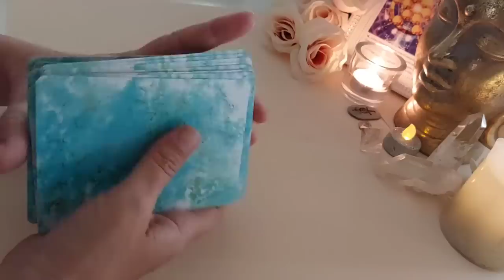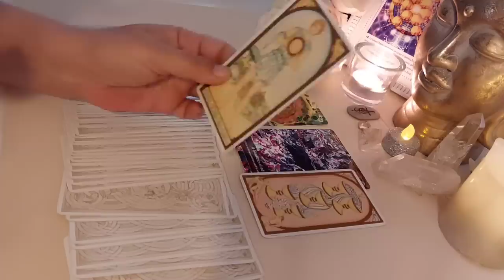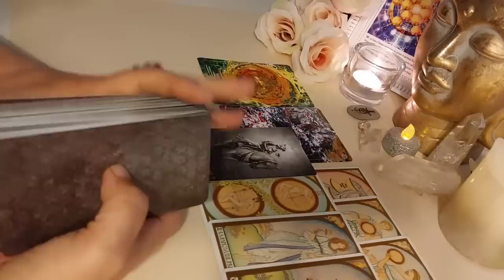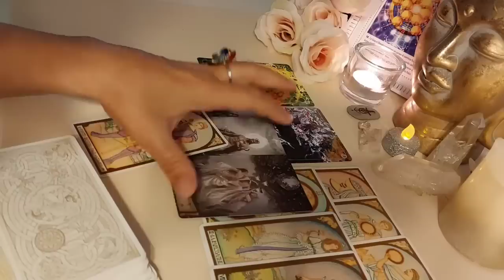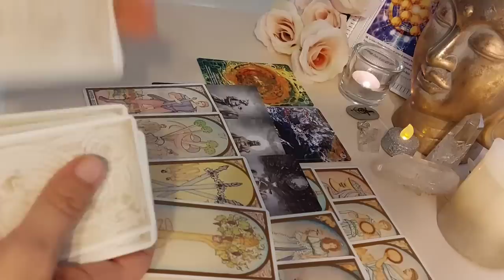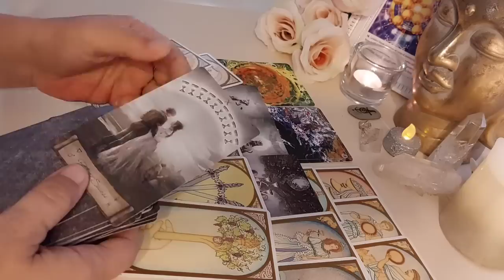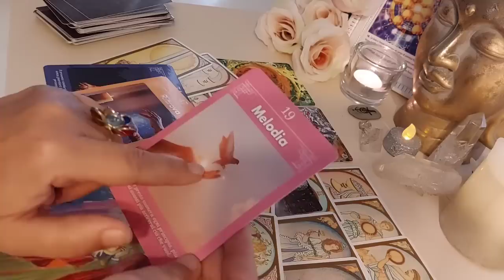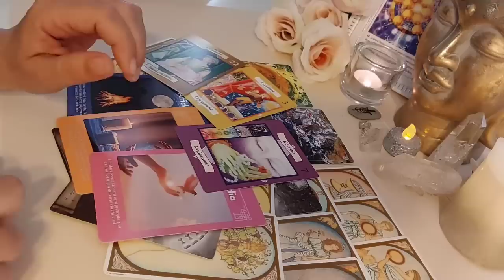Sorride pensando ai tuoi occhi e Viene a stupirti con un Regalo Immenso❤️ Tarocchi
questa persona sorride  pensando ai tuoi occhi e TI STUPIRÀ , viene a stupirti con un regalo immenso per te,
miei TAROCCHI e oracoli ti danno un messaggio, una risposta, tarocchi interattivi, lettura tarocchi,
Cartomanzia, tarocchi interattivi, tarocchi, tarot, tarocchi amore, tarocchi oggi, oroscopo, mistero, lettura tarocchi
(©copyright GoldUnicornART )